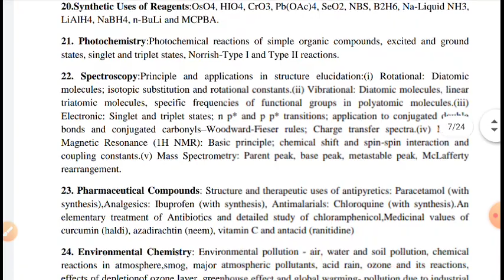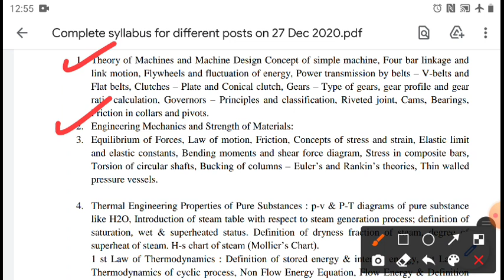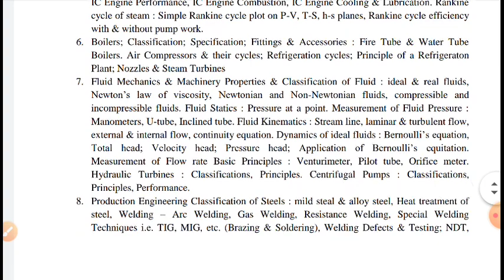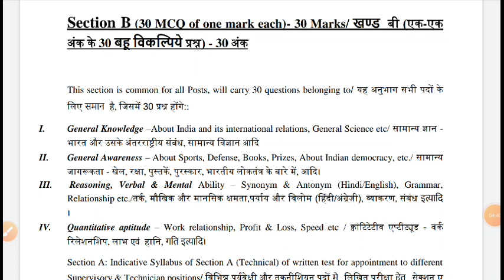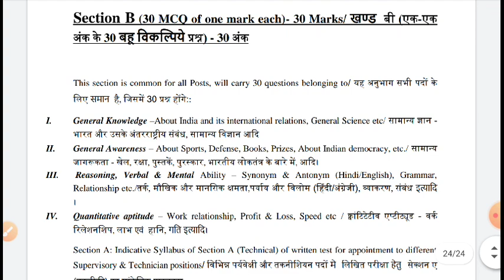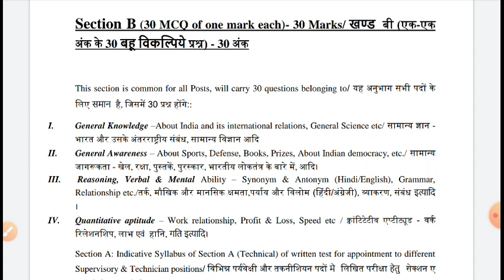NCL Official Syllabus||Technical & Non-Technical Detailed Official Syllabus for all Discipline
NCL Official Detailed Syllabus for all Branch. Technical & Non-Technical. NCL Assistant Foreman Syllabus Technical & Non-Technical.

Non-Technical Books:
Mathematics by Rakesh Yadav Publication

Reasoning by KD Campus